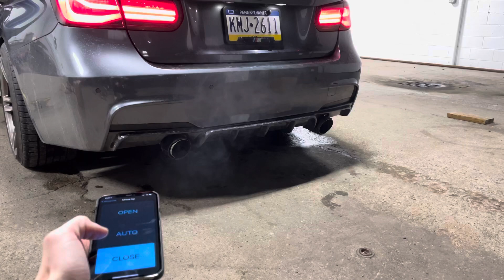F Chassis Valved Exhaust System (Valvetronic Designs)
Settle for nothing but the best